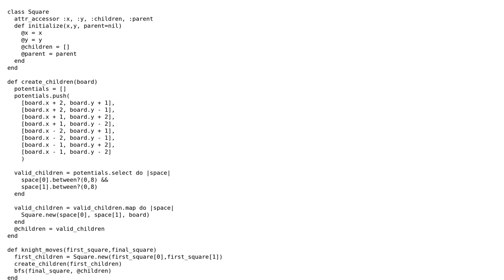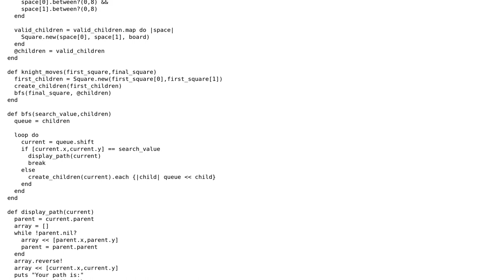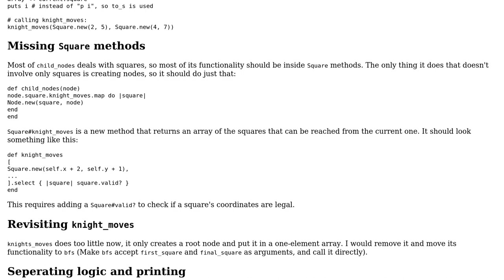Knight's Travails in ruby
With thanks & praise to God, and with thanks to the many people who have made this project possible! You are responsible for your own actions.